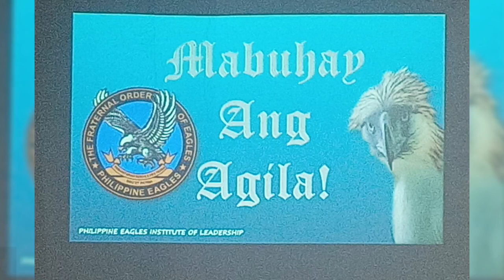vlog 228 @ Barko ng Republika ng Pilipinas Teresa Magbanua